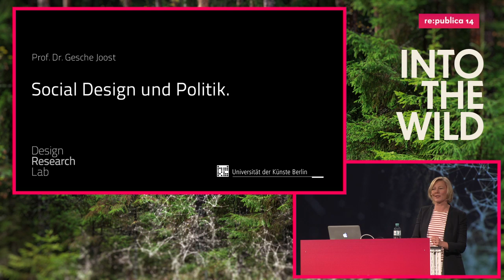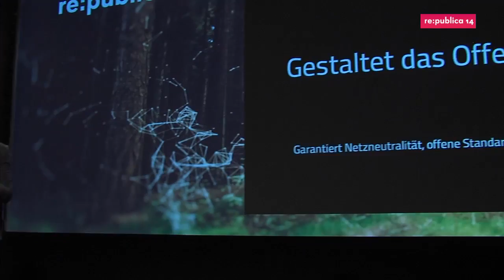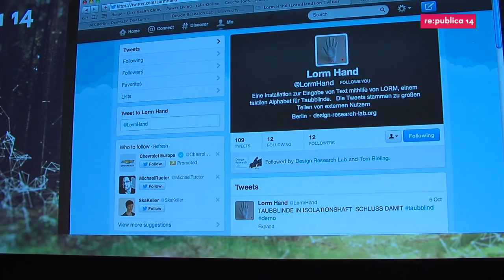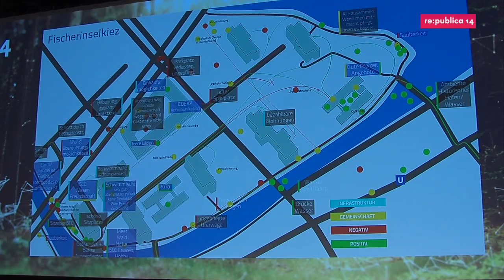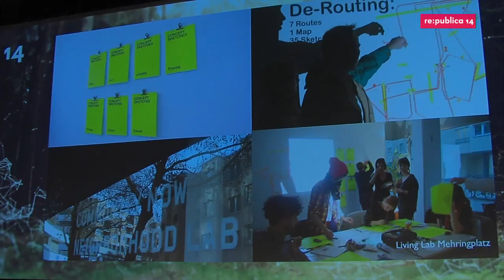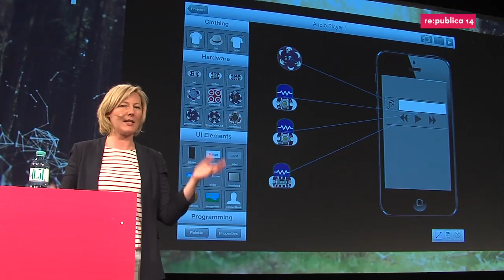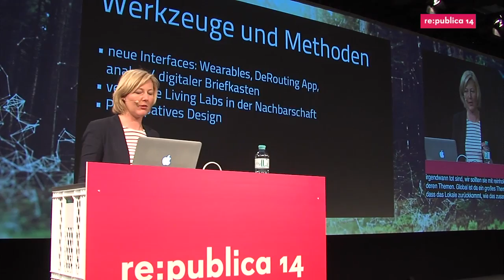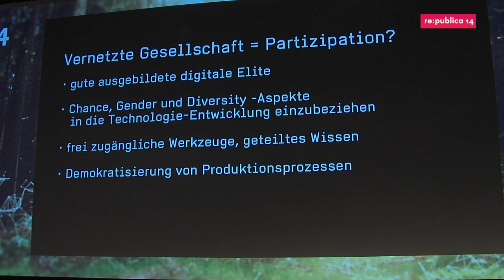re:publica 2014 - Gesche Joost: Designforschung für die vernetzte Gesellschaft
Grundlage einer vernetzten Gesellschaft ist Partizipation - sich einbringen, miteinander teilen, mitgestalten. Doch auf dem Weg dorthin gibt es viele Hürden, bis Internetzugang zu einem Bürgerrecht und digitale Teilhabe zu einer allgemeinen Kulturtechnik werden. Wie wir gemeinsam diese Hürden überwinden können, zeige ich an Beispielen aus dem Design Research Lab - mit digital / analogen Briefkästen, Handschuhen für Taubblinde und Apps zum ziellosen Umherschweifen.